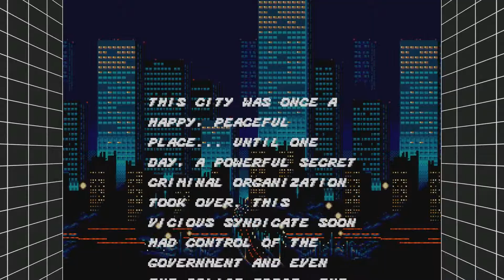STREETS OF RAGE 1 #1: GOING OLD SCHOOL WITH AXEL STONE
Streets of rage trilogy has to be my personal fave 90's video game franchise, so i felt a little nostalgic and decided to fire up the sega mega drive, classic game bundle on pc/steam, time to clean up the streets from Mr X.

I'll be just posting random games over the coming weeks, generally goofing off, creating skits and funtage's and such. Hopefully you will enjoy the content, this is meant to be fun so pls ignore or flag any spam or negative & hateful comments, after all life's to short for that, so sit back, play the video and i hope u all enjoy ;)

Game: Streets of Rage 1 (pc/steam)
On the sega mega drive classics collection